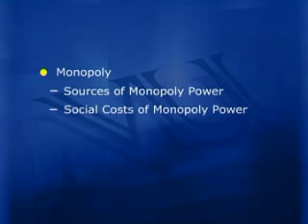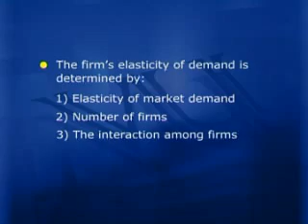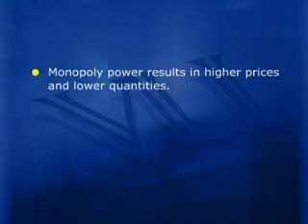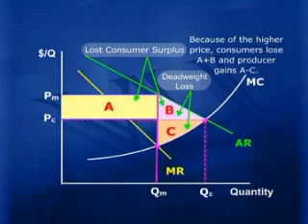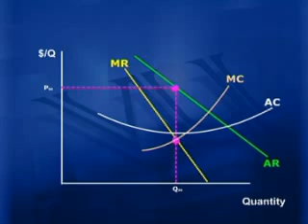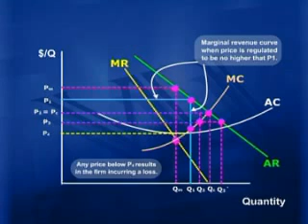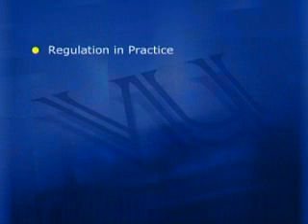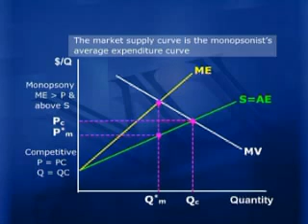ECO402_Lecture33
ECO402 Microeconomics